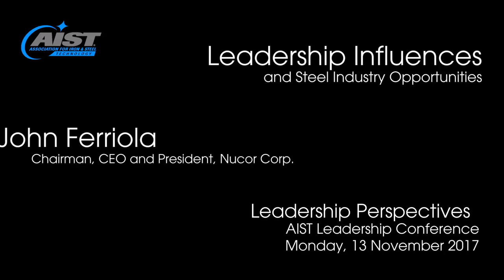AIST Leadership Perspectives: John Ferriola, “Leadership Influences & Steel Industry Opportunities”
John Ferriola, chairman, chief executive officer and president of Nucor Corp. was the highlight at AIST’s 2017 Leadership Conference. Mr. Ferriola answered questions for the audience speaking candidly about his life and career. Read the full Leadership Conference Recap at AIST.org/Leadership